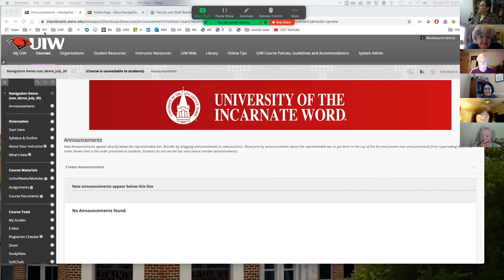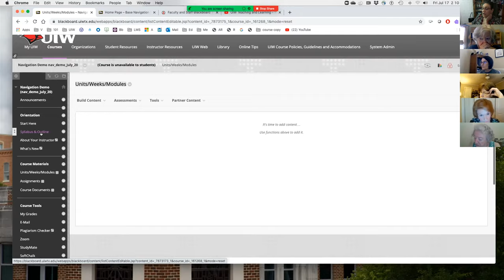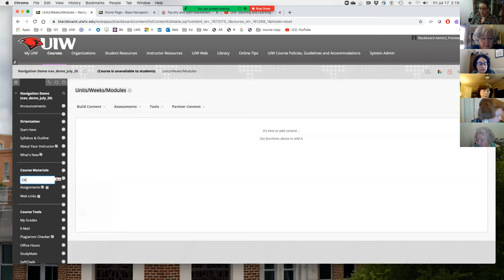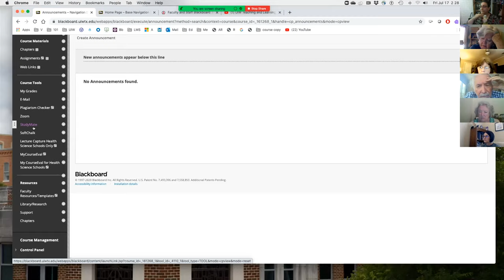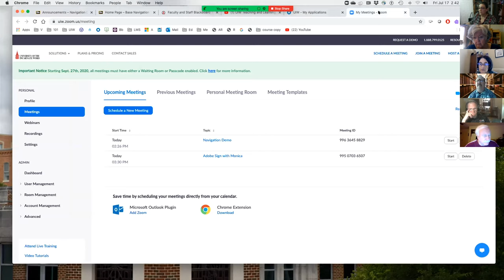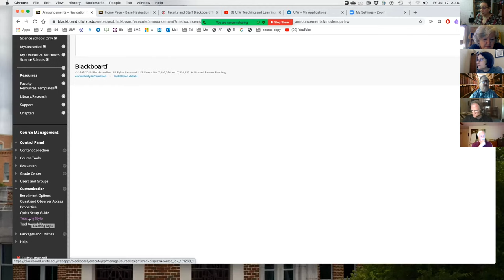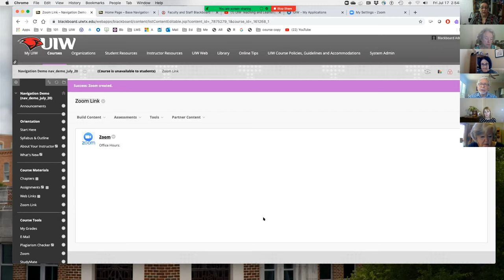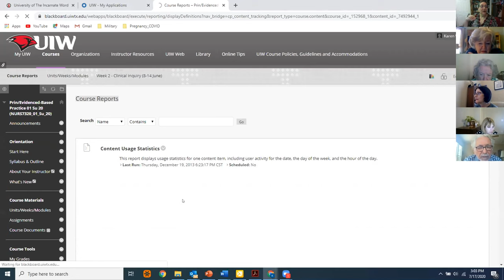The Navigation Menu in Blackboard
Demonstration of the UIW template and how to navigate your course, and edit the navigation Menu.  July 17, 2020